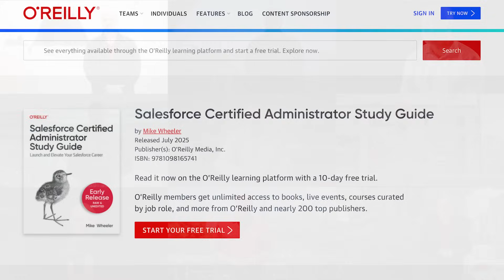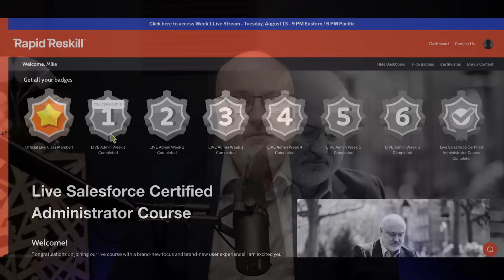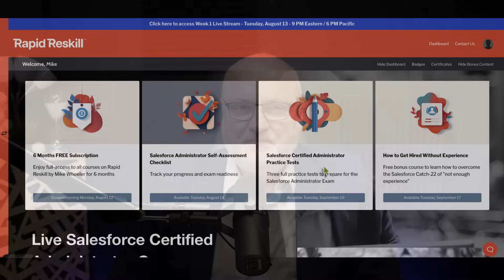New Live Salesforce Administrator Training!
Join us in our New Live Salesforce Administrator Class! This is a 6 week Live Class that prepares you to take the Salesforce Certified Administrator Exam.